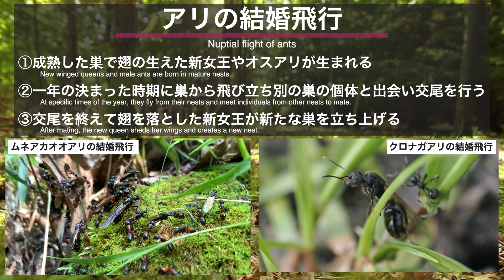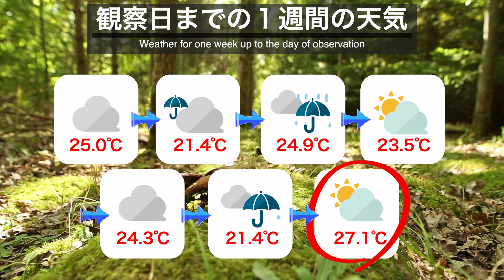【結婚飛行】感動！クロオオアリの結婚飛行 2024【女王蟻】【4K】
2024年4月下旬に行われたクロオオアリの結婚飛行を観察しました。
午後、条件が整うと周囲の巣から同じようなタイミングで羽アリ達が空へ飛び立って行きます。その様子はいつ見ても神秘的で、不器用ながらも危険な空へ旅立ち結婚飛行を成し遂げるアリ達の姿には感動を覚えます。
迫力のクロオオアリの結婚飛行の様子をお楽しみ下さい。

OLYMPUS OM-1 MarkⅡ